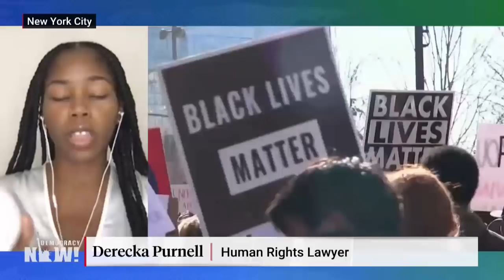“Becoming Abolitionists”: Derecka Purnell on Why Police Reform Is Not Enough to Protect Black Lives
Derecka Purnell draws from her experience as a human rights lawyer in her new book, published this month, “Becoming Abolitionists: Police, Protests, and the Pursuit of Freedom,” to argue that police reform is an inadequate compromise to calls for abolition. Since the murders of George Floyd in Minneapolis and Breonna Taylor in Louisville in 2020, many states have passed laws aimed at reforming police, but congressional talks at the federal level have broken down. Purnell reflects upon her personal journey as a Black woman who believed in police reform before pivoting to abolition, saying, “I became a part of social movements who pushed me to think more critically … about building a world without violence and how to reduce our reliance on police.”